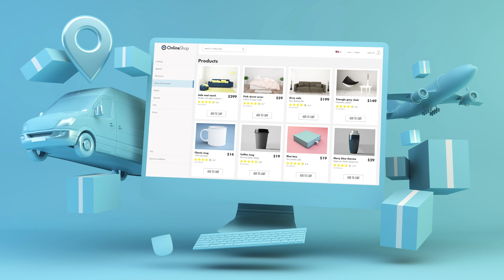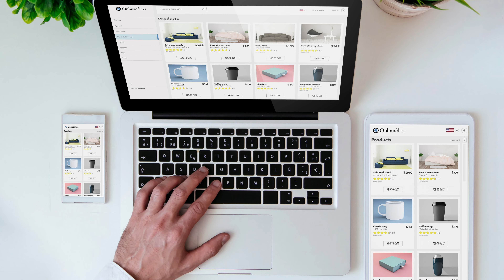Call Center में क्या काम करना होता हैं? | What is Call Center Work in Hindi?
Call center work explained in Hindi. To an outsider, a call center job may look like just picking up calls and answering with predefined responses. While it might be true for some forms of the activities done in the call center. It's not the full picture. In this video, I've explained most of the job profiles on a call center and different job or work roles on a call center.

Chapters:
00:00 Basic work
01:43 Customer problem solving
02:50 Resolve customer issues
04:20 How to work?
06:04 Freshers